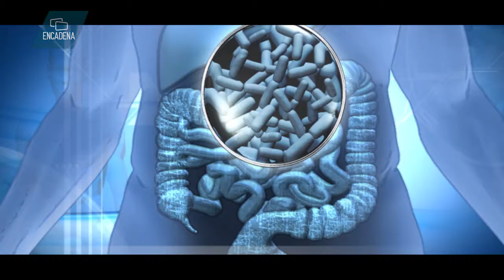Cuídese, ola de infecciones gastrointestinales por temporada de calor